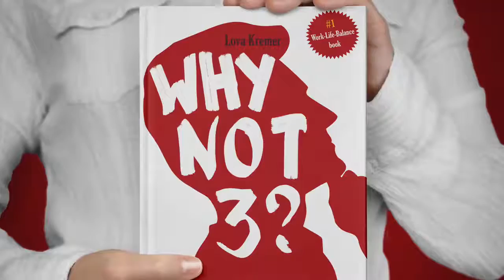2016 Year In Review - Why Not 3? Work Life Balance for Overachievers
Join us looking over our last year in Why Not 3? Work-life Balance for Overachievers